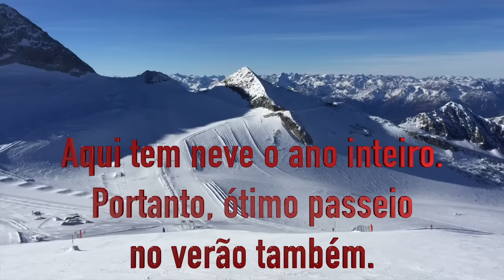ZERO graus o ano inteiro! Áustria!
Zero graus o ano inteiro, é assim no Natur Eis Palast Hintertuxer Gletscher a 3000 metros.
O Natur Eis Palast é uma caverna de gelo dentro da montanha. Um lugar incrível, mais incrível ainda é a vista do lado de fora. Você basicamente está no topo dos Alpes Austríacos. Sensação difícil de descrever.
Com certeza um passeio a ser feito durante todo o ano.
O valor para subir até a terceira estação sem esquiar é 32,50€ até as 11:45 da manhã depois disso cai para 27€
Para entrar na caverna tem que pagar a parte lá no topo mesmo. O passeio que a gente fez custou 16€ incluindo o passeio de barco dentro da caverna.

Mas ATENÇÃO! Cuidado com o sapato que você vai, eu fui com uma bota de inverno porém para ser usada na cidade, escorreguei MUITO e caí também. É recomendado um sapato mais adequado.

Deixe seu joinha e compartilhe!

A nossa caixa postal. Escreve do jeito que está aqui tá.

50684 Köln

Quem sou:
Meu nome é Cristiana eu moro desde do começo de 2010 na Alemanha, sou casada com a Teresa ela é uma alemã que fala português muito bem. Hoje em dia ela participa bastante do canal, portanto, se você ver uma loura falando português saiba que ela é alemã, foi criada na Alemanha e morou somente um ano no Brasil quando tinha 16 anos (e foi ali que a gente se conheceu).

O que você vai achar aqui no canal?
Aqui eu conto um pouco sobre a minha vida na Alemanha. Gosto de mostrar lugares que muitas vezes só quem mora aqui conhece pois normalmente não faz parte da rotas de viagem de um Brasileiro. A minha intenção é mostrar o quanto a Alemanha é um país lindo e cheio de pessoas de bom coração. Muito diferente da idéia que muitos brasileiros tem do país.
Como eu sou casada com a Teresa você vai encontrar aqui temas sobre gays e lésbicas que eu considero muito importante para a comunidade LGBT. Todas as pessoas são bem vindas nos vídeos a intenção maior é quebrar esse tabu.
A Teresa gosta de falar sobre política e assuntos mais sérios.
E de vez em quando você vai ver vídeos aqui de curso de alemão.

Se quiser me conhecer melhor, dê uma olhada nesse vídeo

Periscope: viajecomacris

Se você quiser conhecer outros canais lésbicos, eu recomendo as minhas amigas.